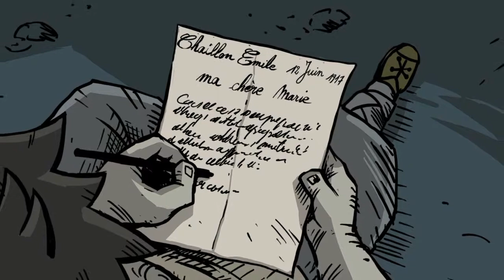Valiant Hearts: The Great War - Ending